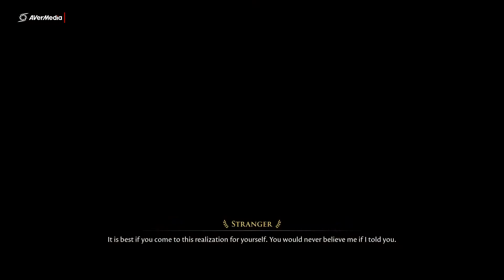The Forgotten City Part 6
Initial release date: July 2021
Developer: Modern Storyteller
Publisher: Dear Villagers
Platforms: PlayStation 4, Xbox One, PlayStation 5, Xbox Series X and Series S, Microsoft Windows, Nintendo Switch
Genres: Role-playing Video Game, Adventure game, Indie game, Mystery